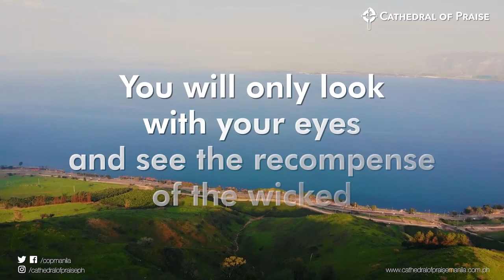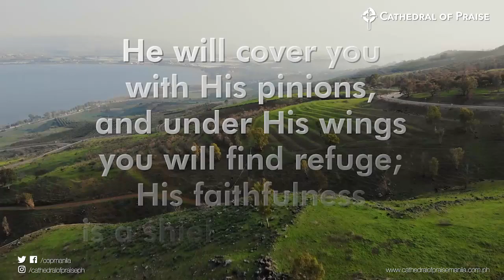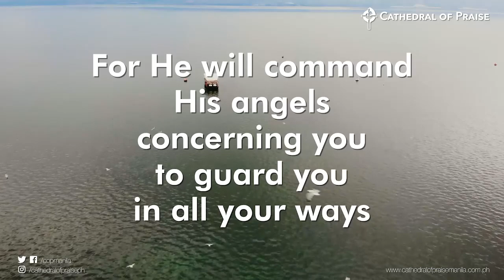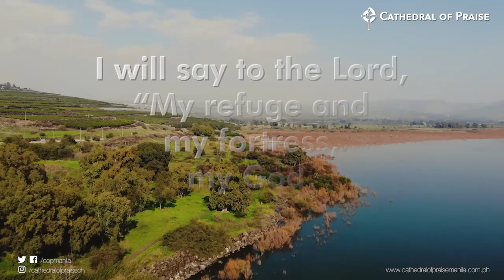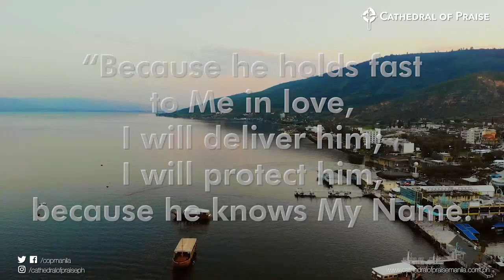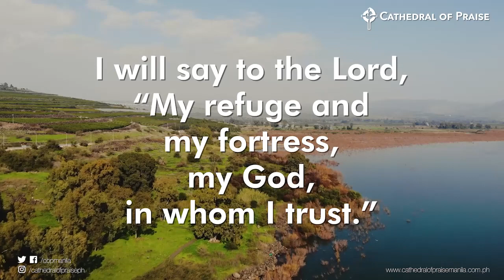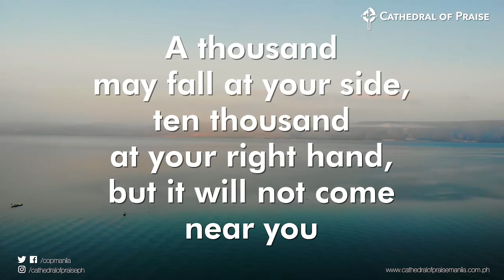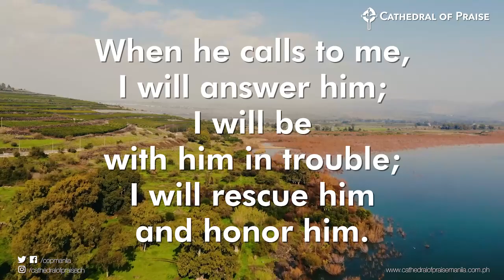COP Evening Worship Service - July 21, 2021